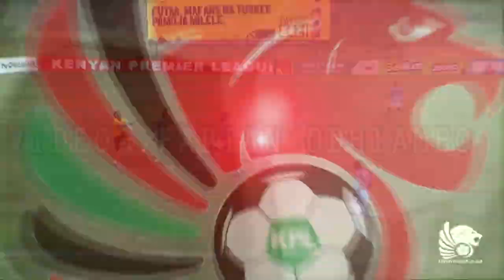Tobias Otieno vs Gor Mahia, AFC Leopards and Sofapaka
Tobias is a 20 year old Kenyan midfielder who plays for top flight side SoNy Sugar FC. This is a demonstration of his abilities in some of the biggest matches in Kenya.